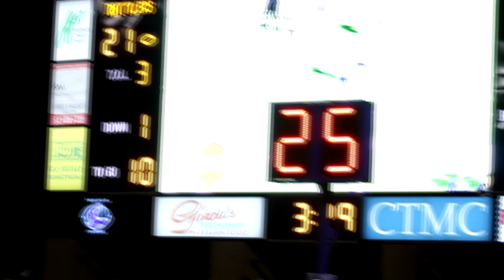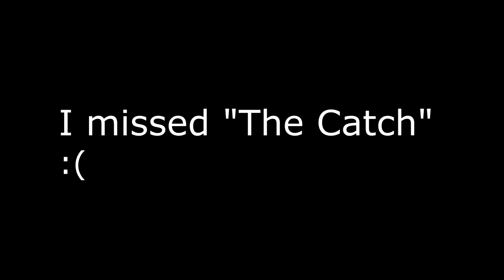2015 San Marcos HS Rattlers vs Lockhart HS Lions | Final Series - "WE'RE GOING TO THE PLAYOFFS!!"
Excited to witness my Alma Mater High School end a playoff drought (since 2007) by beating rival Lockhart. Part two has the celebrations and reactions!